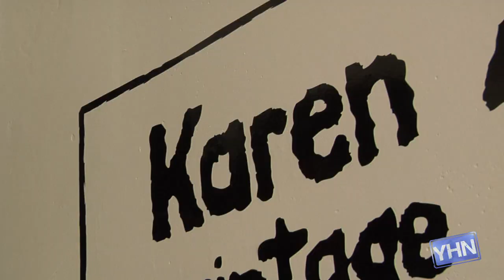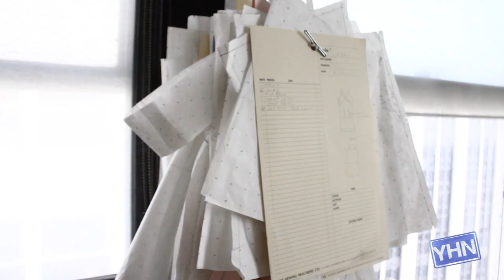Karen Zambos's Fashion Dos & Don'ts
The Celebrity designer Karen Zambos opens her doors for Young Hollywood to take a sneak peek at some of her upcoming styles that keeps names like Paris, Minka, Nicole, and Halle on her client list. She tells us about what it's like to dress the A-listers and what makes her clothing stand out amongst the rest. Hosted by Lesley Robins.